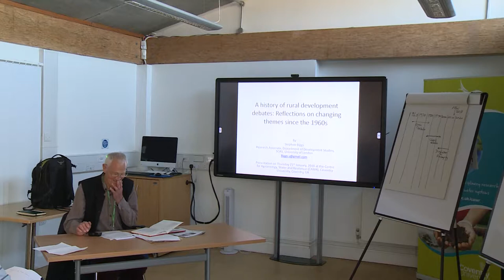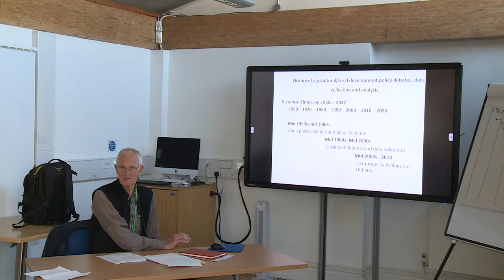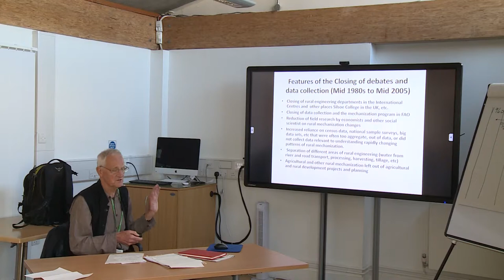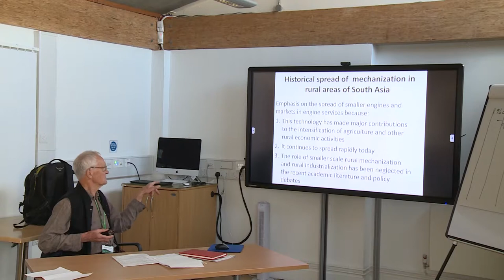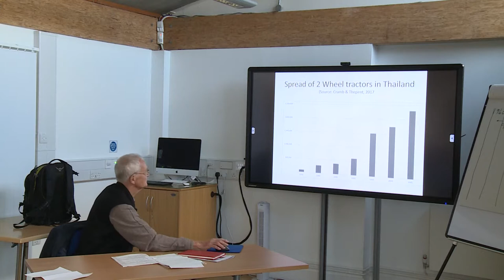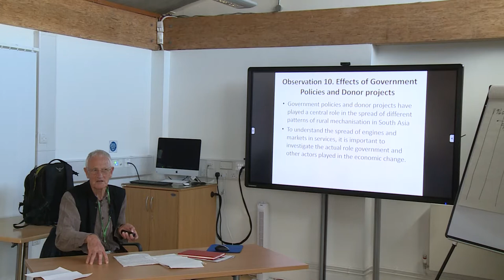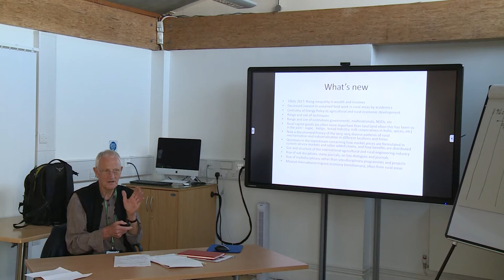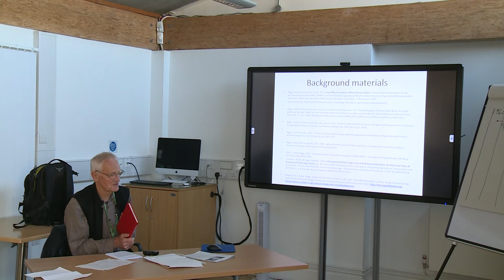A history of rural development debates. Reflections on changing themes since the 1960s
Stephen Biggs 25th January 2018